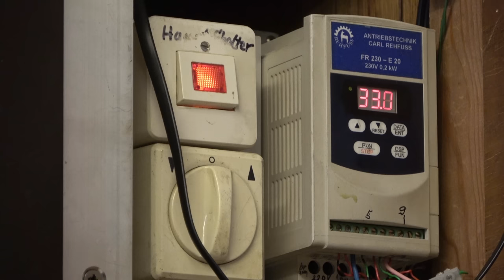Hans-Jörg`s schwäbische Traumanlage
Ich durfte ja schon viele schöne Gartenbahnanlagen porträtieren, aber diese Anlage hier reißt mich immer wieder zu wahren Begeisterungsstürmen hin.
Ein vollendetes Gesamtkunstwerk, was man im Garten hätte nicht detailreicher und vorbildgerechter umsetzen können. Es beginnt damit einem relativ flachen Grundstück eine Gebirgsbahn abzugewinnen. Die elegant und geschwungenen, in großen Radien verlegten Thiel-Gleise, ein Augenschmaus. Die schönen Weichenstraßen, man muß es gesehen haben. Hier kann Hans-Jörg Diesener auch auf viel Erfahrung zurückblicken, hat er doch einst dieses Gleis selbst vertrieben.
Die Details entlang der Bahnstrecke, es gibt immer wieder etwas Neues zu entdecken. Die vielen Kunstbauten, die kleinen kunstvoll zurechtgeschnittenen Bäumchen, die ganzen Pflanzen, überhaupt das ganze Drumherum, alles paßt perfekt zusammen. Der Blick auf das Bahnbetriebswerk oder die Güterverladung läßt uns das geschäftige Treiben erahnen. Und in Waldheim warten die zahlreichen Reisenden sehnsüchtig auf ihren nächsten Anschluß.
Ein mit einem Frequenzumrichter gesteuerter, selbstgebauter Paternoster sorgt dafür, daß zum Betriebsschluß wieder alle Züge ihren geschützten Stellplatz einnehmen können.
Nur wer eine Gartenbahn in dieser Größe betreibt kann erahnen, wieviel Pflege so eine Anlage im Freien benötigt und was für ein Aufwand nötig ist, um so schick auszusehen wie in diesem Film. Daher an dieser Stelle noch einmal ein großer Dank der Besuchergruppe an dich Hans-Jörg, daß Du im Vorfeld trotz der sehr hohen Außentemperaturen keine Mühen gescheut hast uns so ein Schmuckstück präsentieren zu können.
Hans-Jörg's Swabian dream model railway
I've had the privilege of portraying many beautiful garden railroad layouts, but this layout here always elicits storms of enthusiasm.
A complete work of art, which could not have been implemented in the garden in more detail and in a more prototypical way. It starts with carving out a mountain railway on a relatively flat piece of land. The elegant and curved Thiel tracks, laid in large radii, are a feast for the eyes. The beautiful turnouts streets, you have to see it. Hans-Jörg Diesener can also look back on a lot of experience here, as he once sold this track himself.
The details along the railway line, there is always something new to discover. The many engineering structures, the small artfully trimmed trees, all the plants, everything around it, it fits together perfectly. The view of the railway depot or the loading of goods gives us an idea of the hustle and bustle. And in Waldheim, the numerous travelers eagerly await their next train.
A self-made paternoster controlled by a frequency converter ensures that all trains can return to their protected siding places at the end of the working day.
Only someone who operates a garden railroad of this size can guess how much maintenance such an outdoor layout requires and how much effort is required to look as chic as in this film. So at this point a big thank you from the group of visitors to you Hans-Jörg for having spared no effort in the run-up to being able to present such a gem to us, despite the very high outside temperatures.